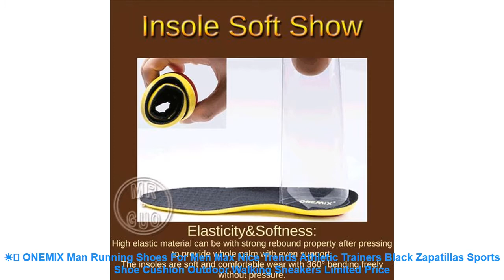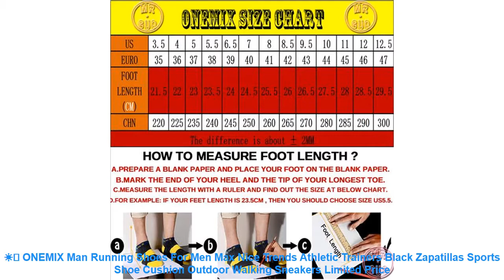☀️ ONEMIX Man Running Shoes For Men Max Nice Trends Athletic Trainers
Related Running Shoes 2019 Products :

⭐️ ONEMIX Mens running Shoes Autumn or winte Outdoor Sport shoes Sneakers Male Athletic Shoes zapatos de hombre Men jogging shoes =

⭐️ ONEMIX 2019 New Men Running Shoes Breathable Damping Air Cushion Outdoor Walking Men Athletic Sneakers Jogging Trekking Shoes =

⭐️ ONEMIX Running Shoes Men Mesh Light and Breathable Winter Sneaker Shoes Outdoor Sports and Jogging Training Fitness =
⭐️ SOCONE brand Sapatos Respiravel Corrida Leve de Corrida dos homens Calcados Esportivos Calcados de Sola de EVA Macio =

Related Men's  Best Running Shoes 2019 Videos :

⭐️ Summer Men's Running Sport Shoes Big Size Breathable Non-Skid Stylish Male Sneakers Wearable Outdoor Tourism Trail Walking Shoes =
⭐️ Onemix sock ankle boots for men height increasing walking shoes for women outdoor trekking sneakers autumn winter warm shoes1301 =
⭐️ 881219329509 XTEP Men's Sport shoe Athletic Summer Mesh Breathable shoe Men Running Sneakers Shoes for men =
⭐️ Dinoskulls Running Shoes Kids 2017 Air Mesh Breathable Shoes Children Leisure Coach Brand Boys Sneakers Girls 3D Dinosaur Shoes =